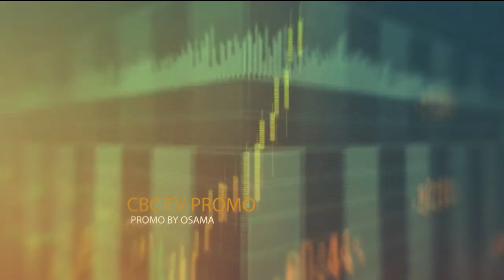OSAMA ALSAEED SHOWREEL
PROMO & FILLERS BY OSAMA ALSAEED FOR SEVERAL TV CHANNELS.